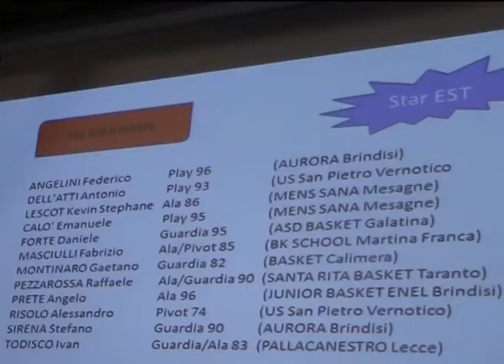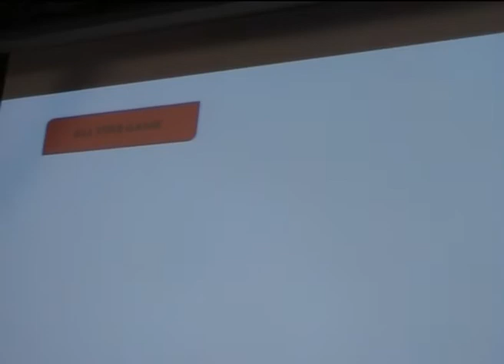All Star Game Puglia, a Monopoli il meglio della serie D pugliese